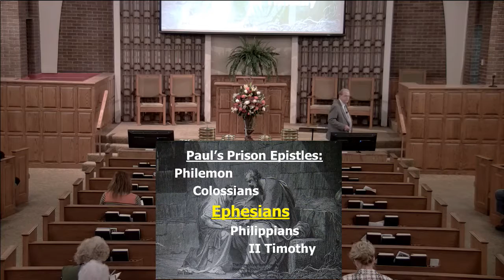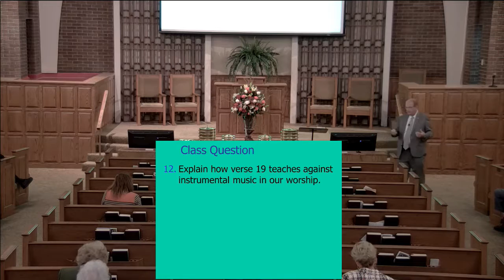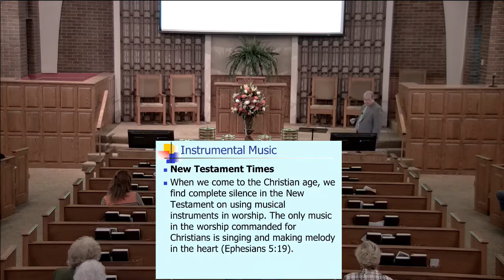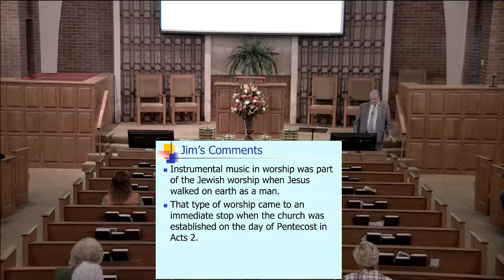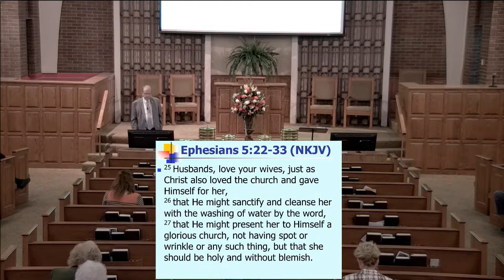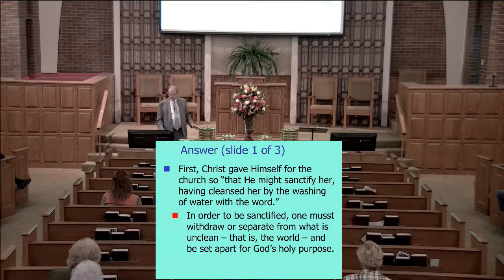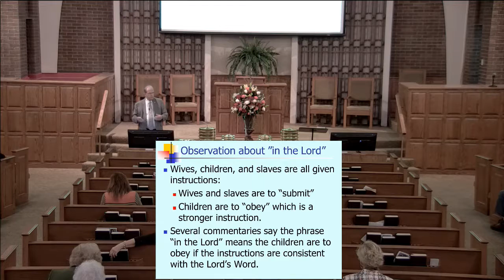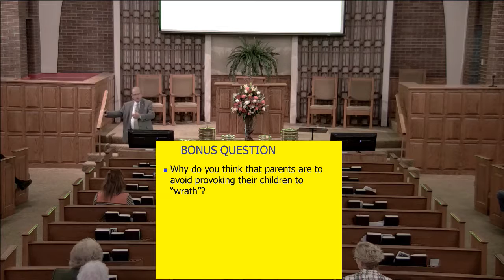Jim Estes Ephesians Part 5